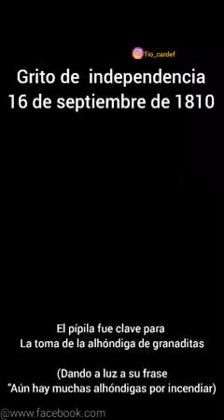Grito de Independencia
La escuela de los desmadrosos